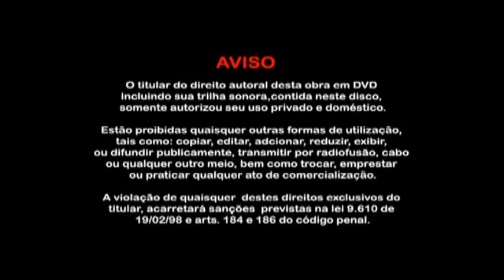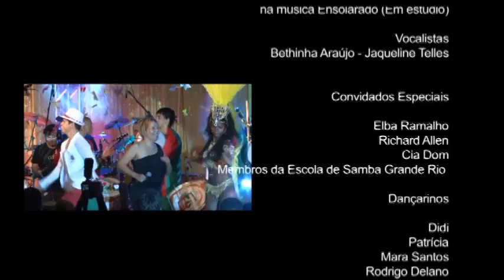DVD Ensolarado ao vivo Loalwa Braz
Loalwa Braz DvD Ensolarado ao Vivo
Loalwa Braz do Kaoma Lambada

1- Made in Brazil 1:30
2-Gente Contente 7:50
3 -O melhor do Amor ( Elba Ramalho)  13:00
4 -Chorando se Foi - La Lambada do Kaoma  19:07
5- Lambamor 22:37
6-Dandara 26:57
7 Dindi ( Richard Allen ) 30:09
8-Tango Delirio 33:43
9-Antonio Salsa 37:06
10- La Vie En Rose 40:00
11- Funkarioca 45:50
12 -Vida de Bamba 49:56
13 -C' est Toi Mon ile 55:00
14 -Donna Con Te 59:33
15-Ensolarado 01:04:26
15- Outro Lugar ( Fujir Kaoma) 01:08:23

6